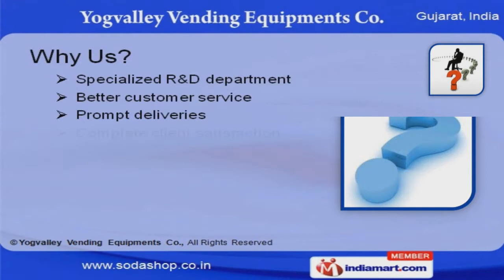Beverage Vending Machines by Yogvalley Vending Equipments Co., Vadodara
Welcome to Yogvalley Vending Equipments Co., Manufacturer & Exporter of Premixed & Post Mixed Beverage Dispensers The Company was incorporated in 2003, at Vadodara. Easy modes of payment & well maintained distribution Network make us unique in the industry. Complete client satisfaction, Dedicated & diligent workforce are the factors that help us to stay ahead of our competitors. We offer a wide array of Vending Machines, Beverage Dispensers & Soda Cart. Vending Machines offered by us are well known for their durability. Our Beverage Dispensers are widely acclaimed in the market. We also provide Soda Shop Machine & Franchise that are best in the industry. Our Soda Machine & Maker are superior in performance. Along with that we offer Soda Cart, Hut & Pub that are a class apart.